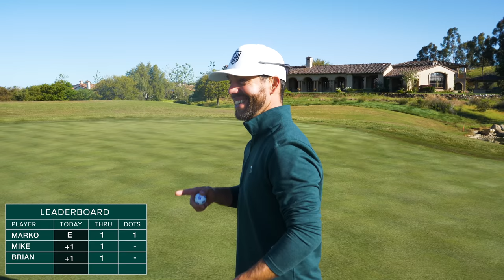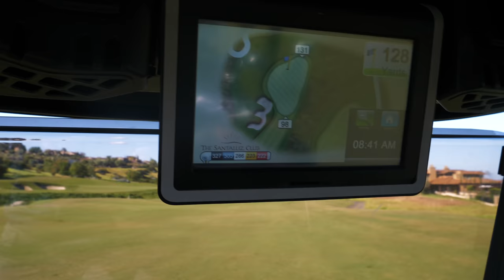HOW TO PLAY DOTS! A FUN GOLF GAME.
HOW TO PLAY DOTS! // SANTALUZ PART 1
Learn how to play the golf game called dots or as some call it, garbage.